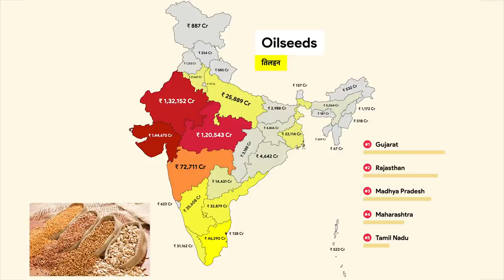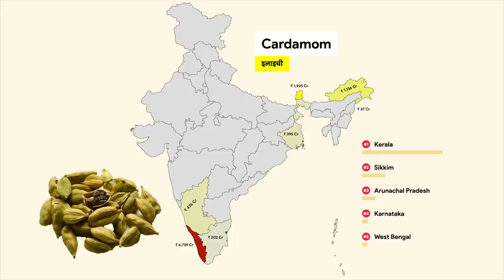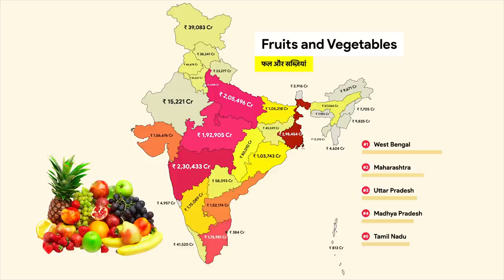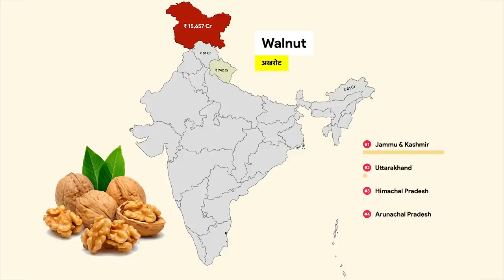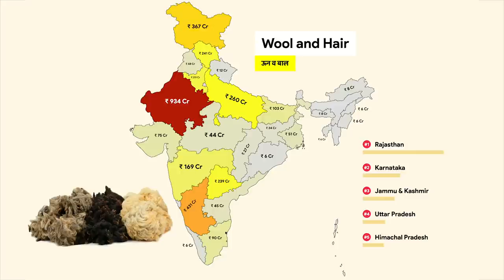130 Maps Showing India's Statewise Agricultural Output (2011-2018)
This video shows 130 maps, each showing the statewise revenue generated from a crop in India from 2011 to 2018.

Please support India in Pixels by sharing the videos with your friends and family. Please stay safe in these crazy times!